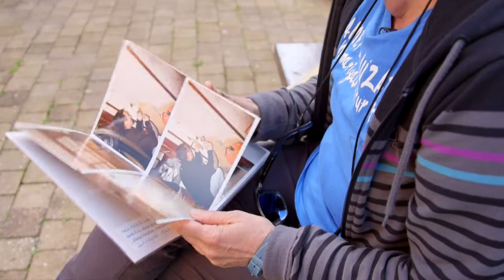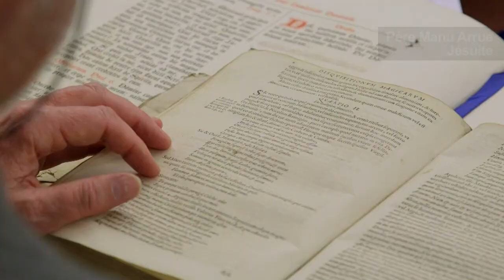Pays basque: l'ETA se dissoud, les blessures restent ouvertes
C’est un chapitre de l’Histoire basque qui se ferme et un nouveau qui s’ouvre : l’organisation indépendantiste ETA a demandé pardon à une partie de ses victimes, préambule d’une prochaine dissolution unilatérale début mai. En 2011, l'ETA a déclaré le cessez-le-feu, mettant ainsi un terme à 40 ans de violences. Le groupe est né en 1959 dans la lutte contre le franquisme, et il poursuivra sa lutte armée après le retour de la démocratie, au nom de l’indépendance de la région.